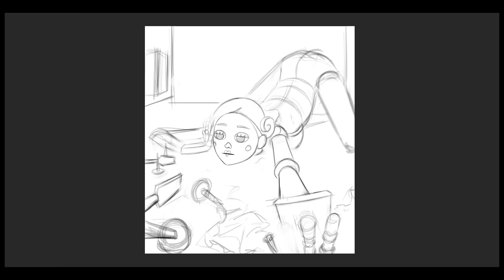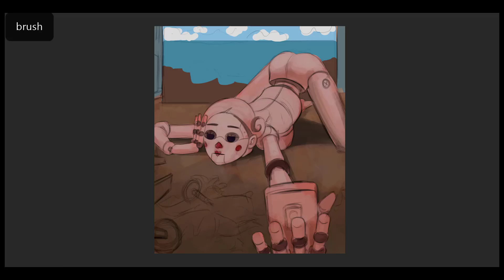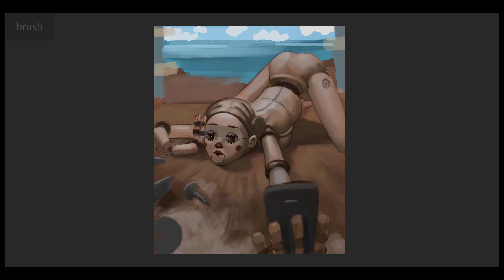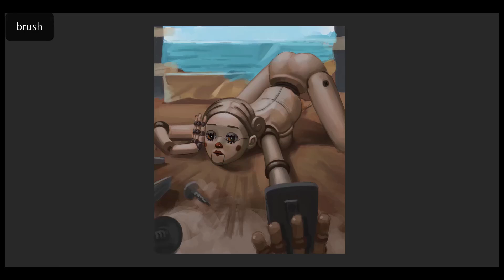Digital Painting Process "Doll" Timelapse